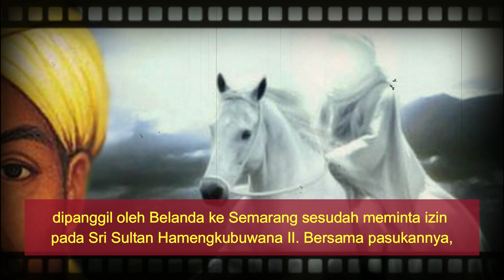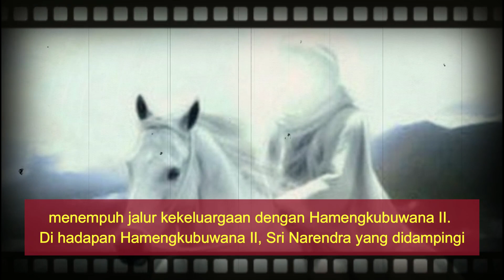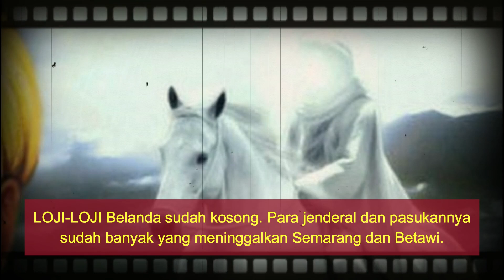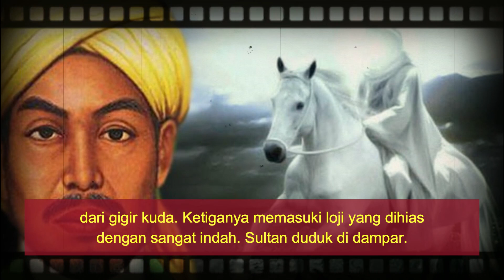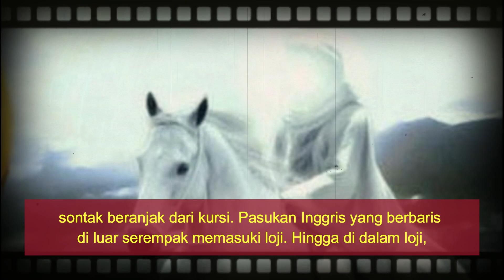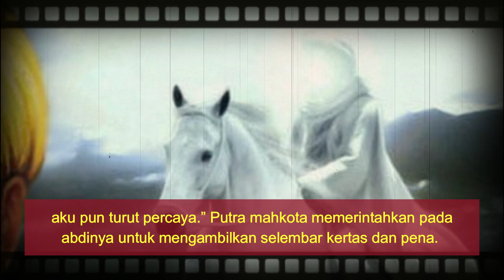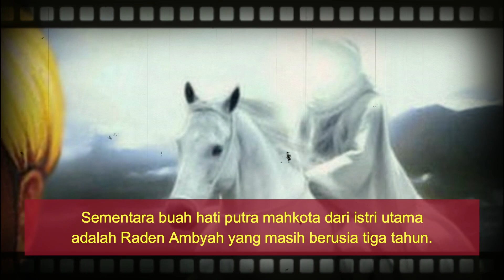PENUH TANYA ❗ INILAH ALASAN PANGERAN DIPONEGORO ENGGAN JADI RAJA ❗❗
sepuilang dari betawi, john crawferd bertemu kembali dengan raden jayasentika, dan menyampaikan kabar bahwa hendak mengangkat putra mahkota menjadi raja kesultanan yogyakarta. kemudian jayasentika menyampaikan kabar terserbut kepada pangeran diponegoro. namun tak disangka pangeran diponegoro justru bersumpah menolah menjadi raja. dan inilah alasan pangeran diponegoro menolaknya...